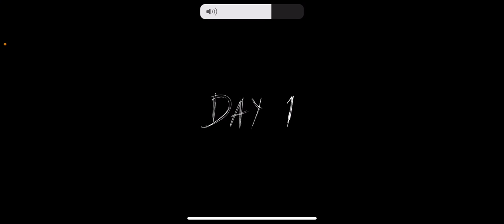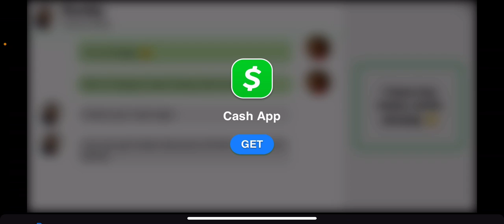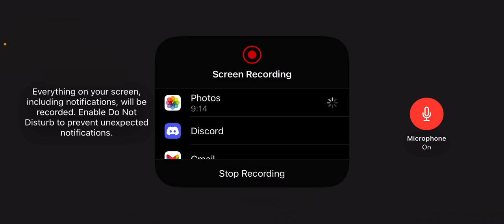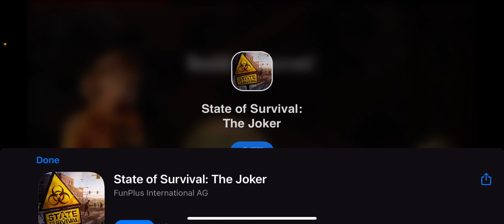Playing Granny Chapter 2 It’s Way Harder